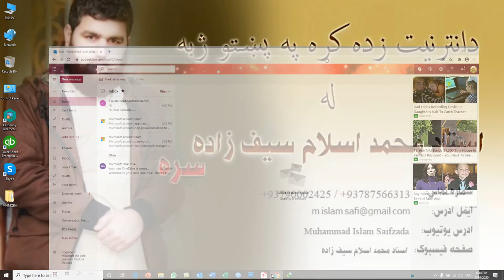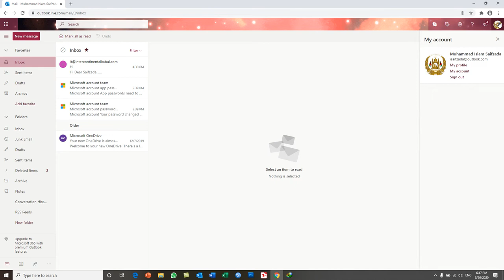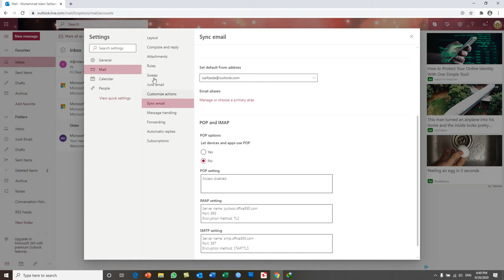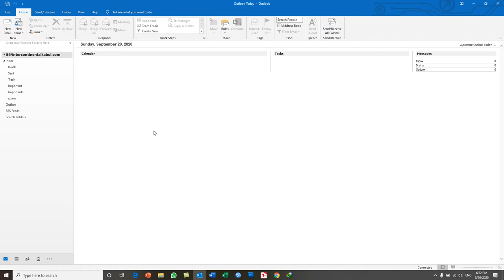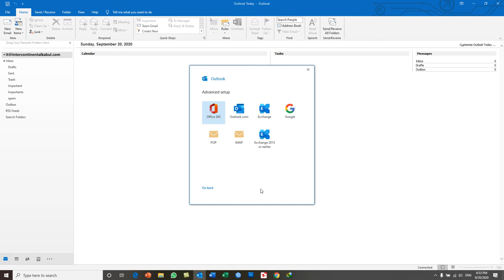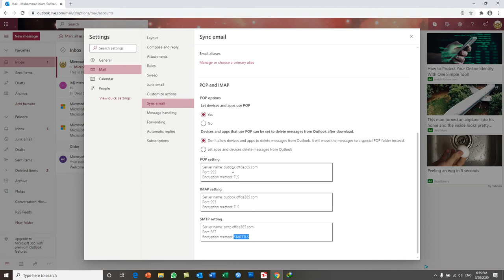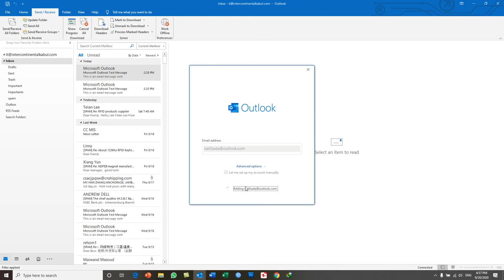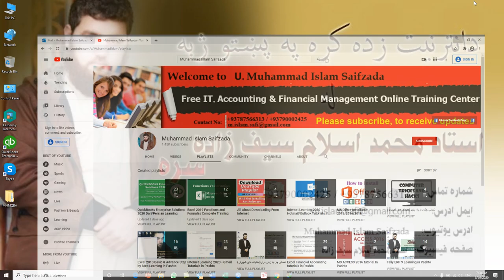Outlook - Hotmail Learning Day 12 - How to setup & Configure your Outlook.com email in Outlook App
How to Configure your Outlook email in Outlook Application using